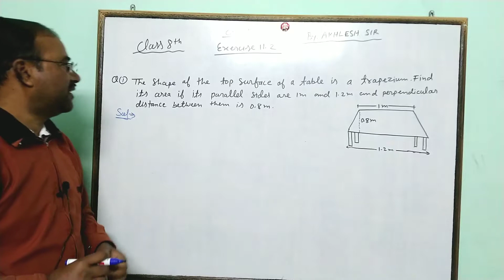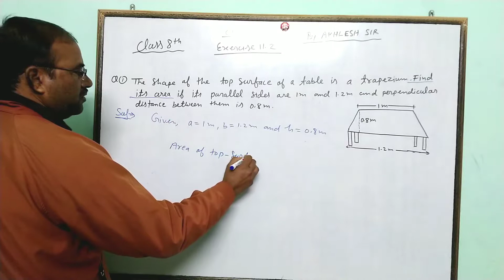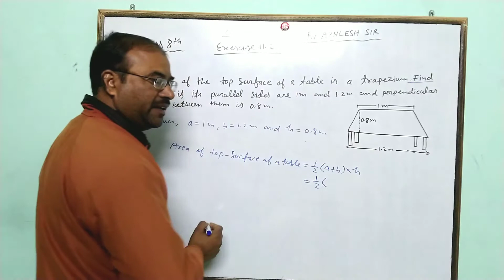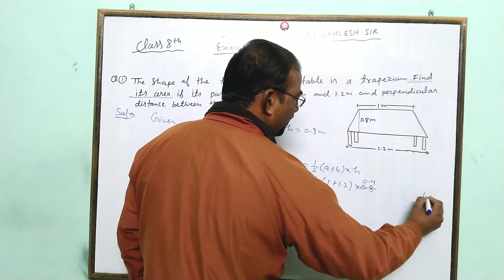Math class 8 chapter 11